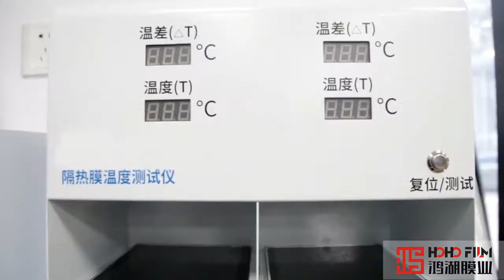HOHOFILM Magnetron Sputter Window Solar Film Test/ Sputtering Film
HOHO Magnetron Sputter window film takes multi-layer sputtered metallized technology, which is able to achieve sputtering on more than ten layers of nano precious metal (eg. silver, gold) coating using optical grade base material, resulting in high degrees of insulation and clarity with low refraction through isolation and screening of heat and light in different metals.

When compared to conventional window films, HOHO Sputter film superior heat rejection performance is obviously felt because dyed and ceramic films absorb infra-red heat and make glass hot whereas HOHO Sputter films possess infra-red heat reflection capabilities that help to keep both the glass and interior of your car at a more comfortable temperature.